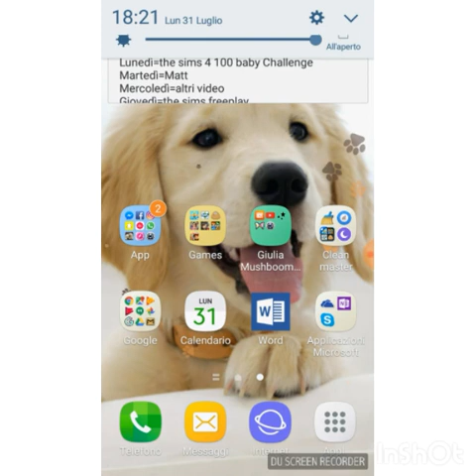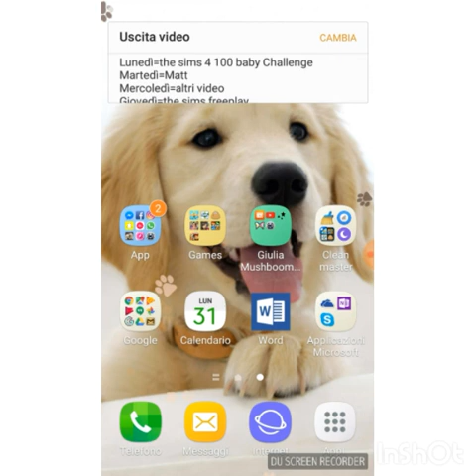Matt ep:13 (Daryl e Matt sono...)